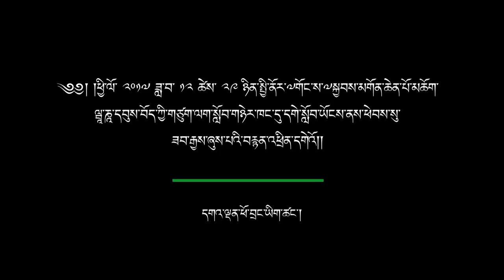ཝཱ་ཎ་དབུས་བོད་ཀྱི་གཙུག་ལག་སློབ་གཉེར་ཁང་དུ་ཞབས་སོར་བདེ་བར་འཁོད་པ།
༄༅། །ཕྱི་ལོ་ ༢༠༡༧ ཟླ་ ༡༢ ཚེས་ ༢༩ ཉིན་སྤྱི་ནོར་༸གོང་ས་༸སྐྱབས་མགོན་ཆེན་པོ་མཆོག་ཝཱ་ཎ་དབུས་བོད་ཀྱི་གཙུག་ལག་སློབ་གཉེར་ཁང་དུ་ཞབས་སོར་བདེ་བར་འཁོད་པ་དང་དགེ་སློབ་ཡོངས་ནས་ཕེབས་སུ་ཟབ་རྒྱས་ཞུས་པ་དགེའོ།།